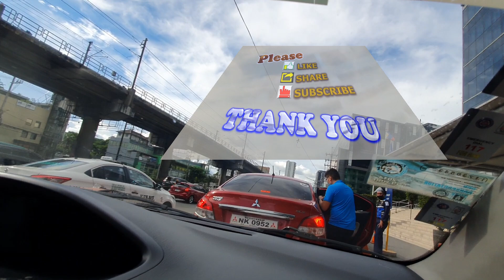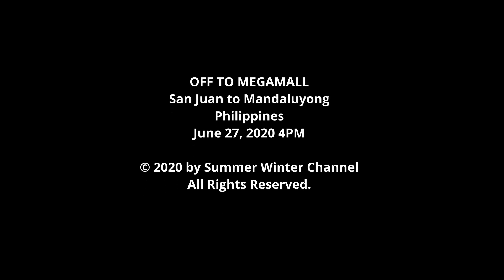Off to Megamall | June 2020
Off to Megamall

Trip Details:
Col. Bonny Serrano Ave, San Juan
Ortigas Ave
Epifanio de los Santos Ave
Shaw Blvd
SM Megamall, Mandaluyong